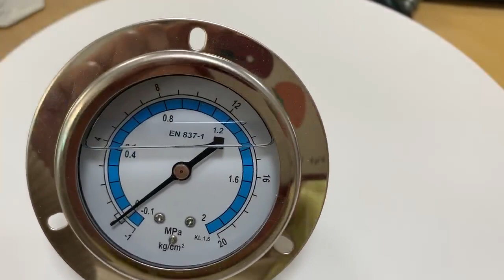refrigerant pressure gauge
our stainless steel refrigerant pressure gauge with silicone  oil
the pressure gauge is anti shock,
high performance.
the pressure gauge is produced by Naite Instrument, the quality is very stable,